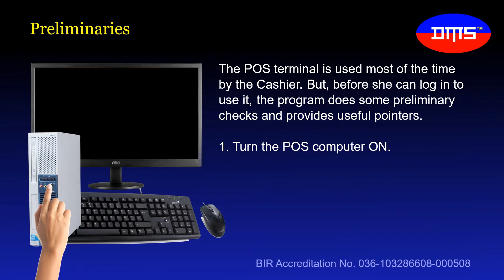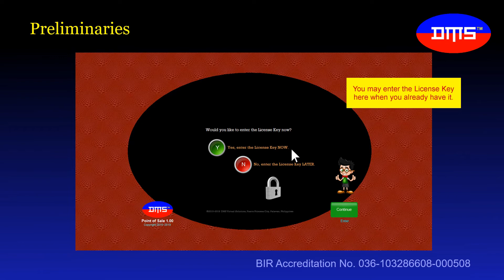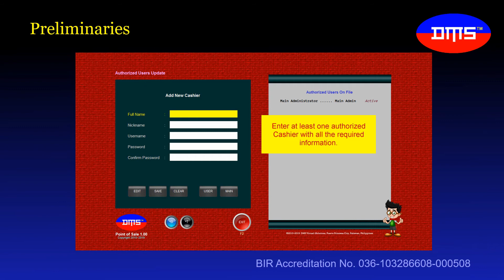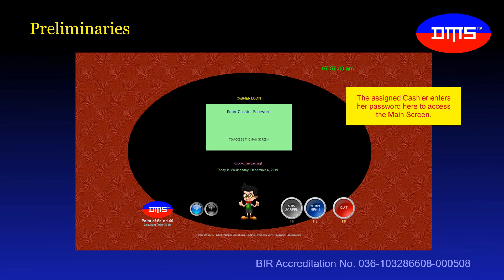DMS Point of Sale: Preliminaries (003)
This is Part 3 of our DMS Point of Sale Basic Video Series.

DMS Point of Sale is designed to fully automate routine processes involving sale transactions, record keeping, report generation and system management.

We ensure that our system meets or even exceeds current industry standards with minimal costs of acquisition, operation and maintenance.

We understand your need and desire to excel and be competitive. So, we extend our software's capabilities to include powerful tools that are guaranteed to boost your productivity and profitability.

(starting February 20, 2020). You can use it for free for up to fifteen days.

Runs in Windows 7, 8 or 10 (32/64 Bit).